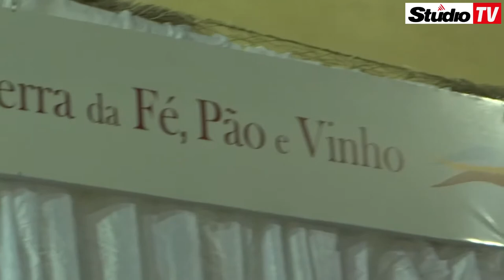Evento homenageia pessoas que fizeram parte da emancipação de Vila Flores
Na noite desta quinta-feira, 14 de junho, a Rádio Studio foi convidada a estar presente em um evento especial que homenageou as pessoas que fizeram parte do processo de emancipação do município, incluindo ex-prefeitos, ex-vereadores e deputados.

A cerimônia se iniciou por volta das 18h, na Comunidade de São Lourenço e após as homenagens foi servido um delicioso jantar preparado pela comunidade.

A Rádio Studio e a Studio TV acompanharam o cerimonial e entrevistou o Prefeito Vilmor Carbonera, o Vice-Prefeito, Rudimar Peruzzo, o presidente da Comissão Emancipadora da época, Antonio Costella e a Secretária de Educação Rafaela Peruzzo, assista na íntegra: